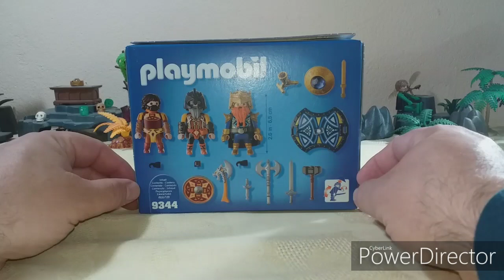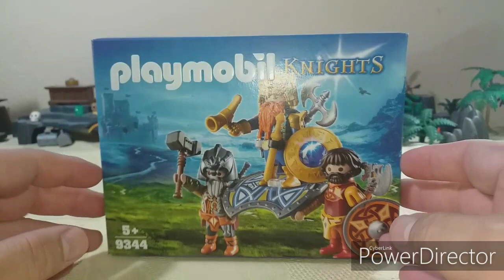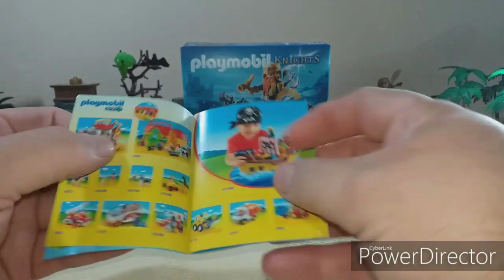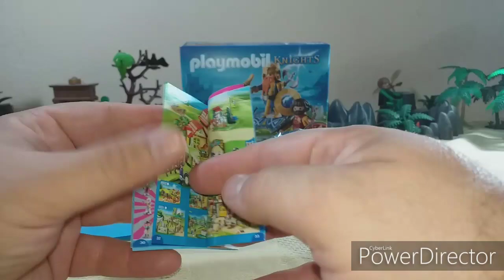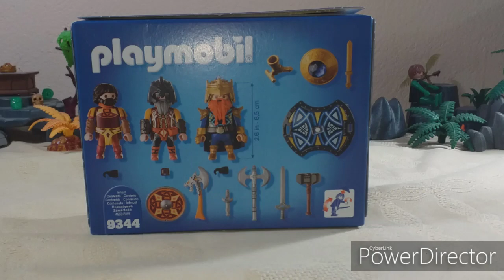Playmobil enanos. Unboxing.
Video de los clicks de playmobil en la que podemos ver una referencia de enanos recién sacado al mercado.  Podremos ver tres figuras con sus respectivas armas. Espero que os guste y que disfrutéis viéndolo. Un saludo clickero.